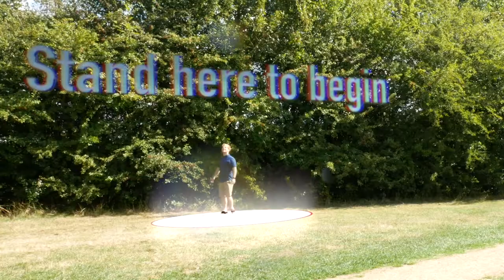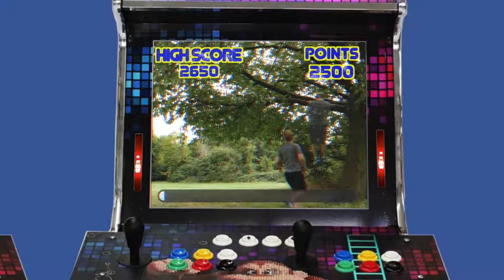Chase the Sun by Tom Elliot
Video and song created and produced by myself